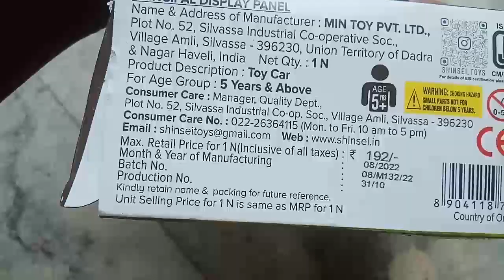Mahindra Scorpio Old Model😎🔥1:32 Scale Model Unboxing + Review[Red🎈] || Most Rare Model || Shinsei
Mahindra Scorpio Old Model😎🔥1:32 Scale Model Unboxing + Review[Red🎈] || Most Rare Model || Shinsei || Hiii Guys Welcome Back To Another Video And Today's Video Is Very Special Because Today I Am Going To Unbox My All New Shinsei Mahindra Mini Scorpio(A Rare Gem)Well This Is Rare And Not Availiable In Online Anymore But I Buy It On Flipkart Which Is In Stock😊If You Watch This Video Like Share And Comment😌
Link:-Take a look at this Shinsei Mini Scorpio on Flipkart
(If Not Avaliable So Buy Big One)
Link:-Take a look at this Shinsei Scorpio Pull Back Action/ No Battery/ No Remote on Flipkart

(From Nocopyright Sound)

Guys If You Want A Partnership Like Them So Comment Me😄😊🙏🏻

Stay Safe:-)